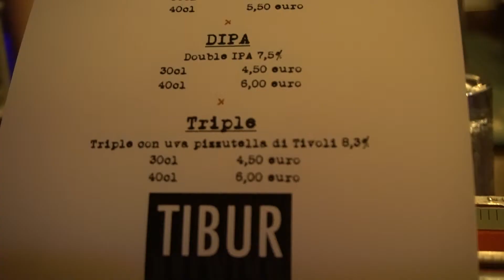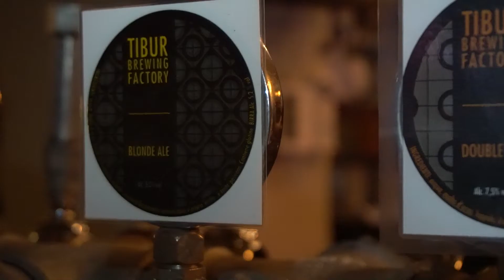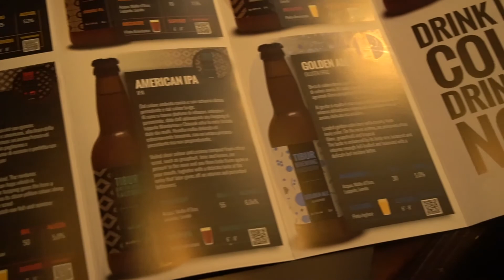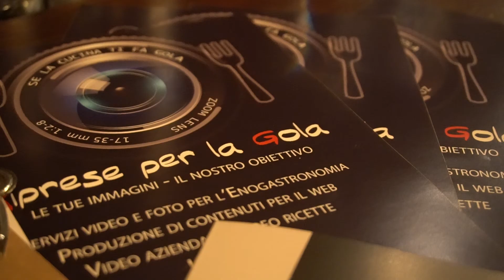Master of Beer - Birrificio TIBUR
Mirko Orfei del birrificio Tibur di Tivoli ci spiega come lavorare e divertirsi. quando la passione diventa il tuo lavoro.
Master of beer è un prodotto Riprese per la Gola
Regia di Fabio Laurenti